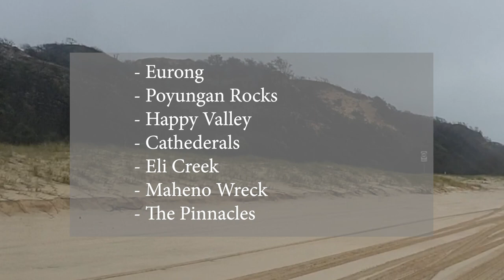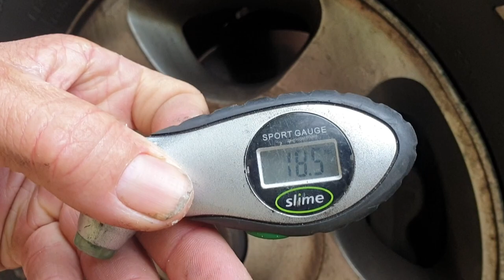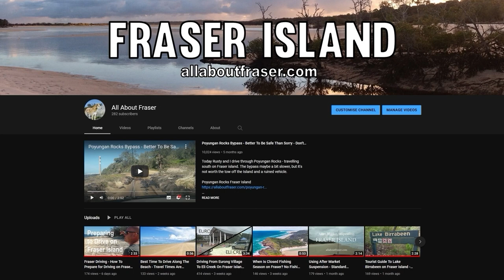Fraser Police Heavily Enforce The Road Rules on Fraser Island | All About Fraser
Tourists are shocked to know that there is an active Police presence on Fraser Island. The official Police Station is located on the Eastern beach at Eurong.

The police do regularly patrol the beaches. From checking speed limits, doing random breath testing and ensuring seat belts are worn.

They are regularly in force, generally ensuring that people are being responsible and doing the right thing.